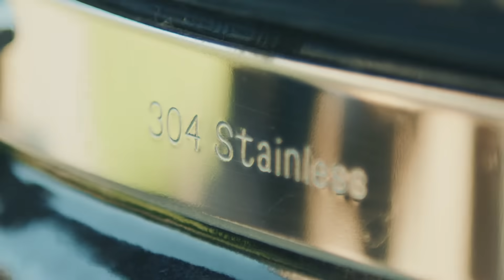YAKINIKU® | Das neue Modell Kamado - 2020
Ist er Ihnen schon einmal begegnet? Das neue Design des YAKINIKU® Kamado. Mit extradicker Keramik, Beistelltischen aus Bambus und ... Moment, es gibt noch viel mehr. Entdecken Sie es bald!